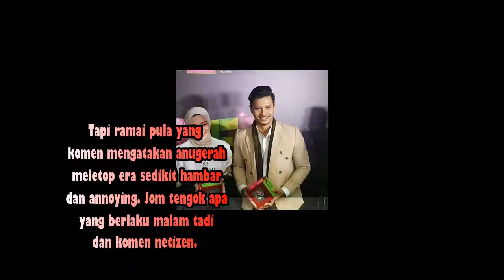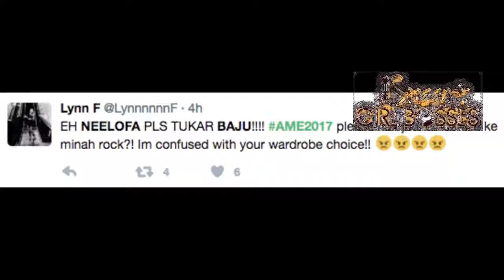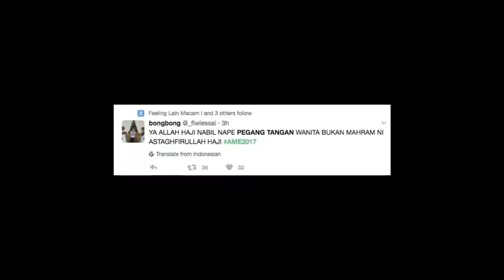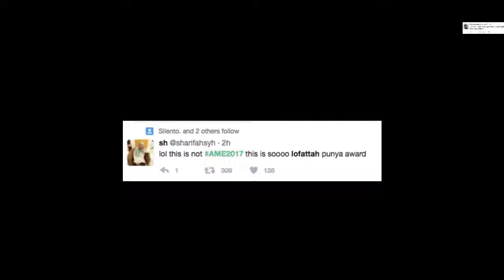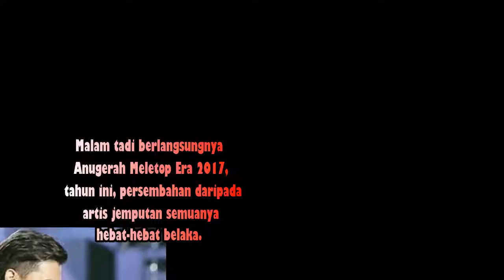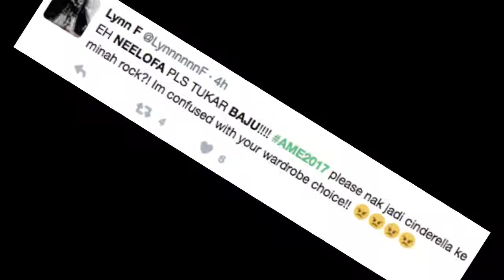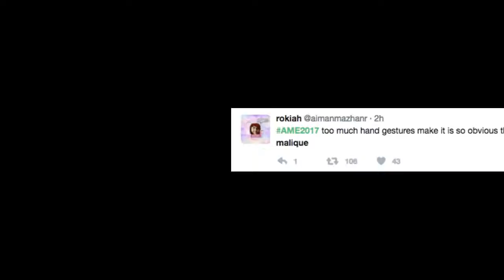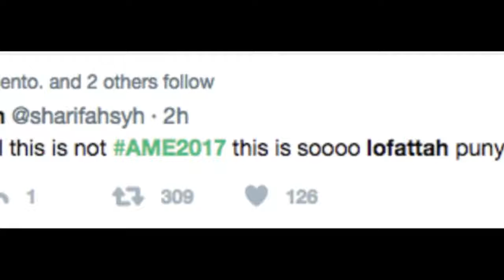Moment Yang Tak Patut di Anugerah Meletop Era 2017